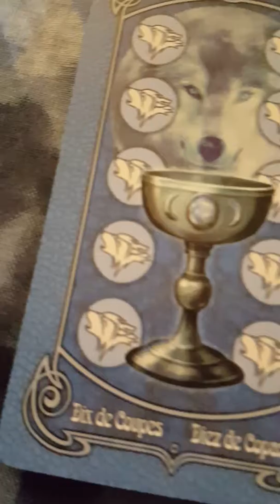Fire sign readings what they can expect